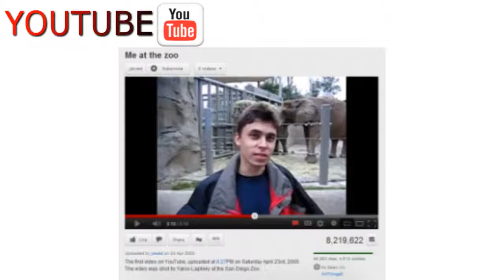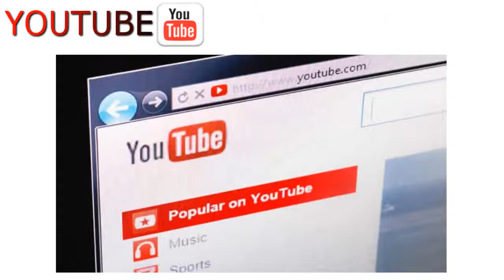10 datos curiosos de YOUTUBE | Luis Caba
En este video les menciono algunos datos curiosos de YOUTUBE.